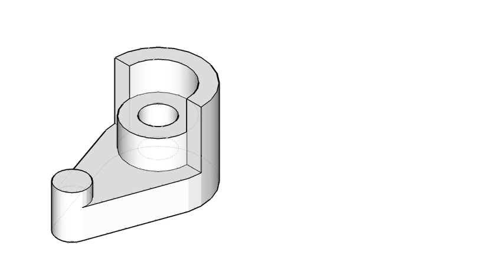全華圖學155頁/綜合題-03-3/剖視圖-等角圖展示